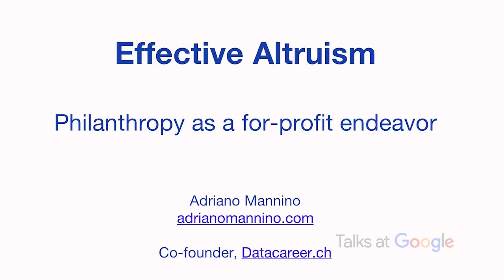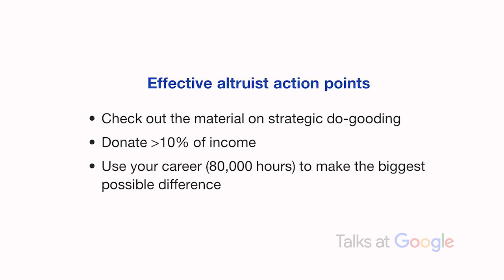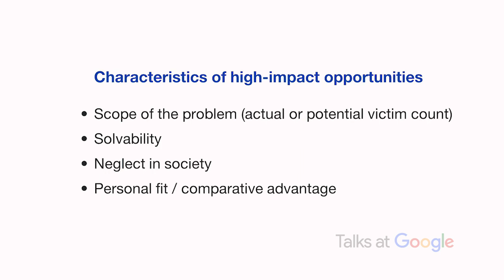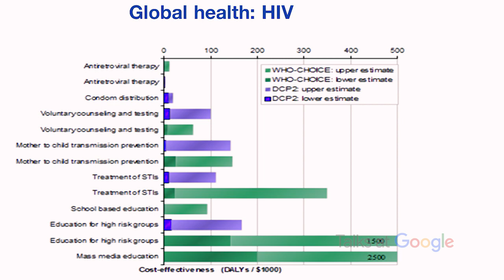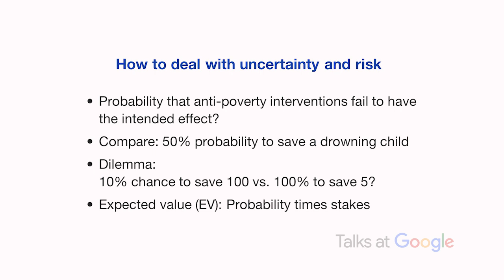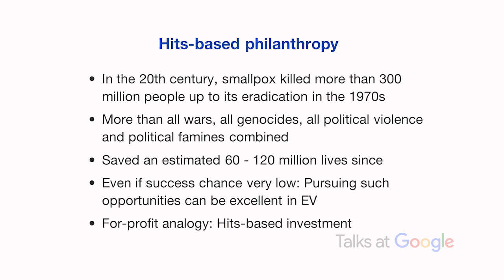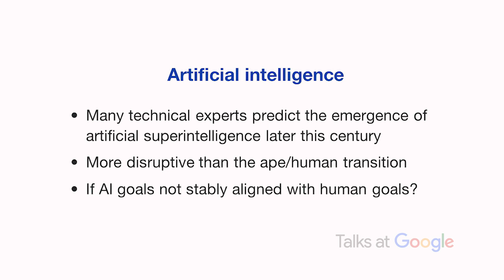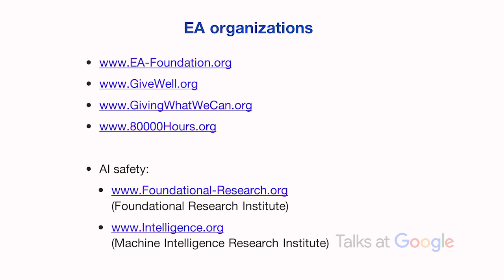Effective Altruism | Adriano Mannino | Talks at Google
Adriano Mannino, philosopher, writer and entrepreneur: he’s helped launch the EA movement in the German-speaking area, and is the former president of the Effective Altruism Foundation and a co-founder of Datacareer presented on how Effective Altruism (EA) is a philosophy and social movement that applies reason and scientific evidence to determine the most cost-effective ways to benefit others. When we invest money or time for personal profit, trying to calculate the expected returns is standard practice — but doing the same in philanthropy is a novel approach. EA offers a variety of data-driven insights, from the irrelevance of the "overhead ratio" in charity to the top interventions against extreme poverty, the most neglected risks of global catastrophe, or the most impactful ways to use the 80,000 hours we each have in our career.